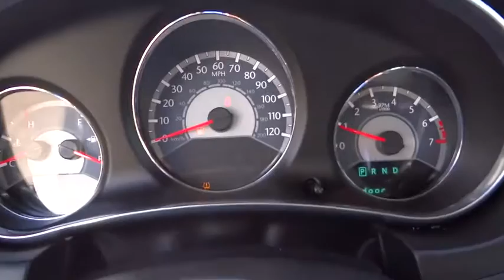2013 Chrysler 200 Denver, Littleton, Aurora, Parker, Colorado Springs, CO 9718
2013 Chrysler 200 LX - Stock#: 9718 - VIN#: 1C3CCBAB7DN706167

Brandon Dodge
5600 S Broadway

This vehicle may be eligible for Dealin' Doug's Certified Advantage Program - 3yr Power Train Coverage and more! In addition Brandon Dodge has the best selection of used cars in excellent condition that come with two years of Free Interior Repair!